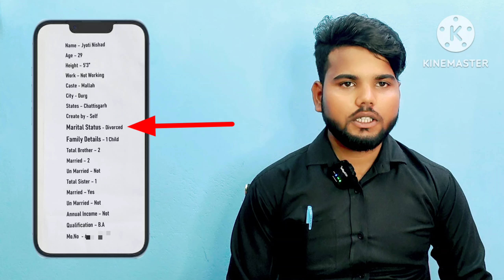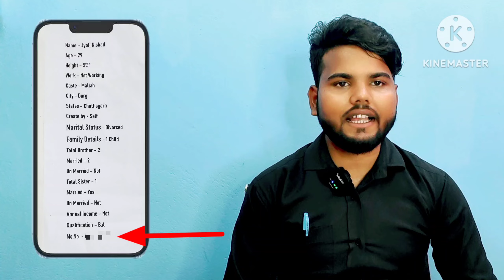☎️9936649791मैं शादी करना चाहती हूं सेकंड मैरिज की तलाश हैjeevansathi love marriage रवि कुमार